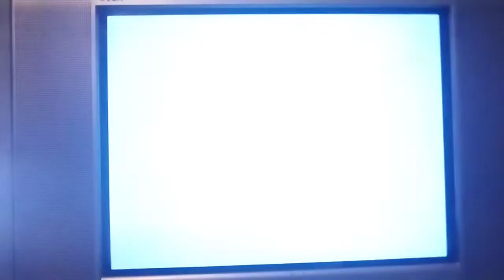PSX SCPH-9001 2da Unidad Logo Corrompido #502 Mini Miedo Personificado